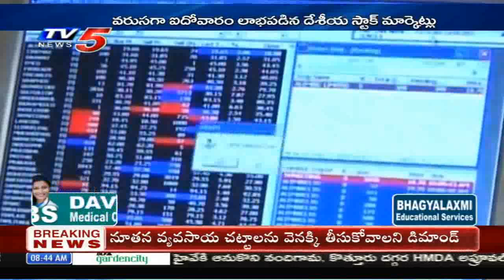5th December 2020 TV5 News Business Weekend | TV5 Money